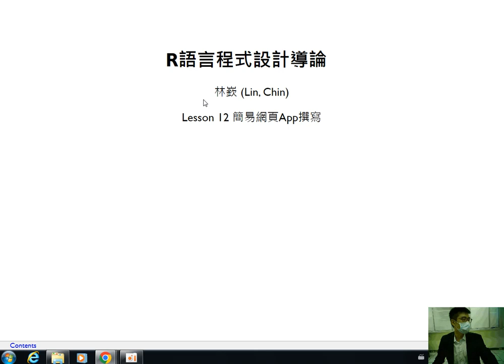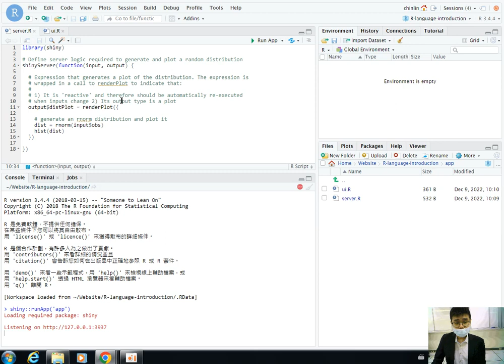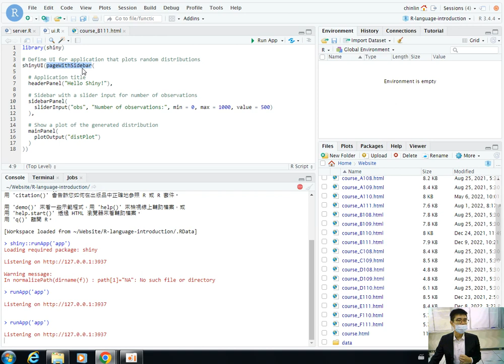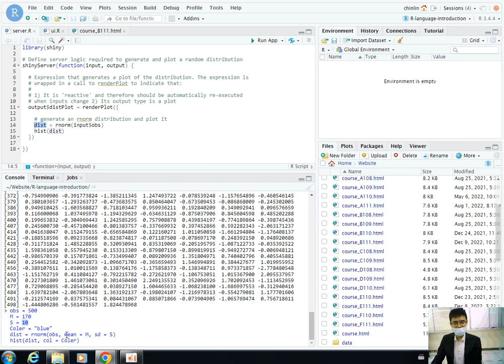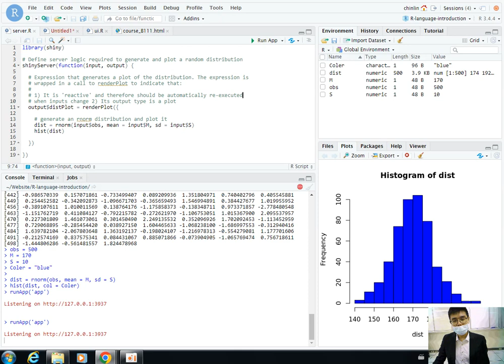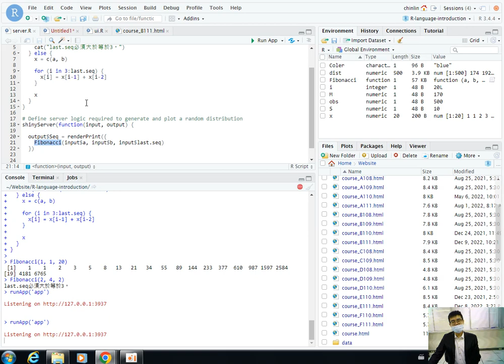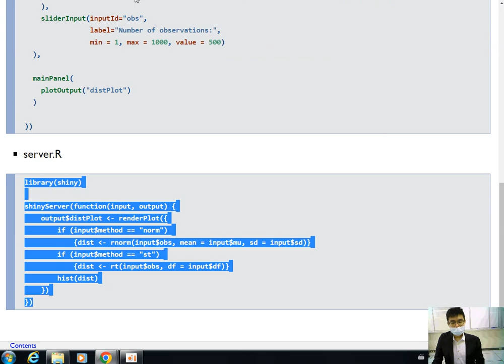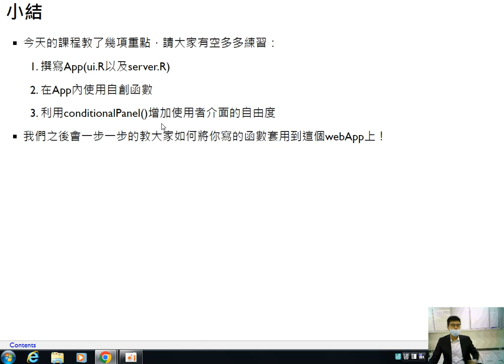R語言程式設計導論-第十二課 簡易網頁App撰寫